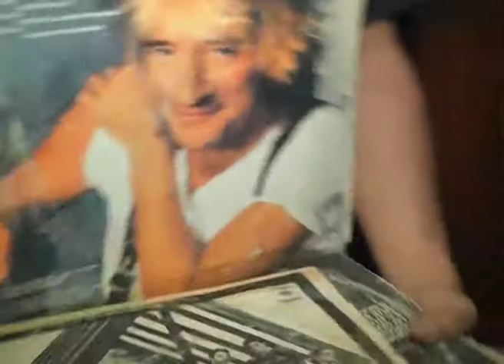VUELVEN LOS DISCOS DE VINILO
En la Mañana en Libertad, todos los viernes Escucha Música desde la Bandeja de Discos de Vinilo... no te lo Pierdas